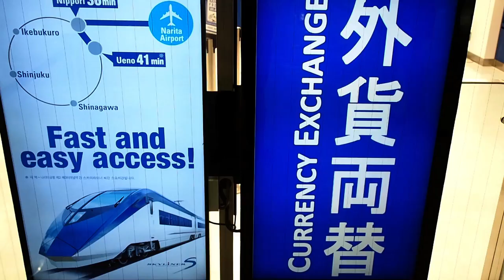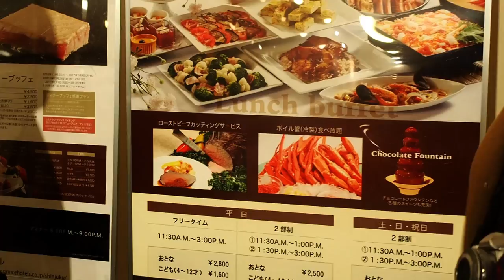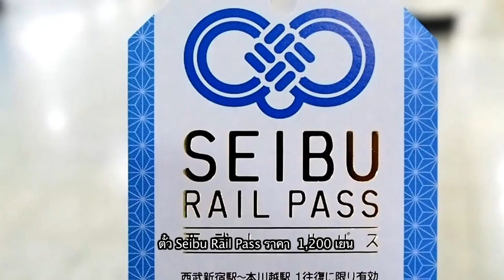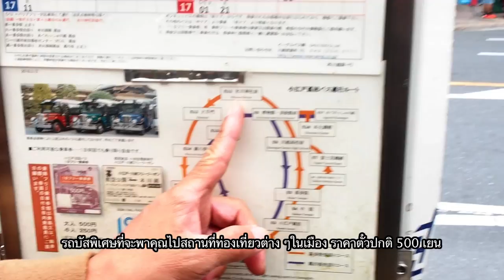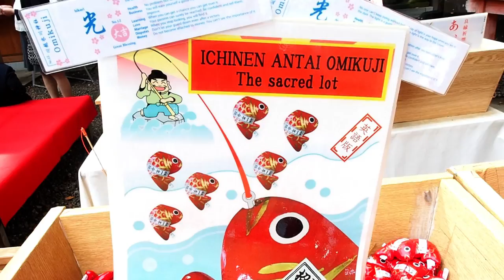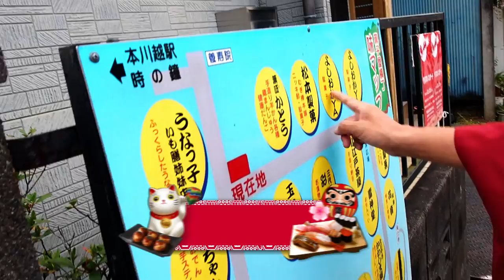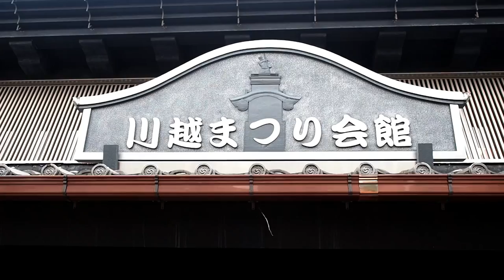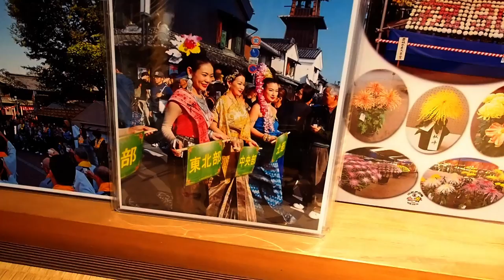"ย้อนประวัติศาสตร์เมือง Kawagoe" ตอน 76| Daisuki Samurai Japan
สัปดาห์นี้ เราจะพาไปชิมอาหารอร่อยๆกันที่ร้านอาหาร Prince Viking ย้อนรอยประวัติศาสตร์เมือง Kawagoe  ใส่ชุดกิโมโนเดินชมเมืองไสตล์ญี่ปุ่นแบบดั้งเดิม